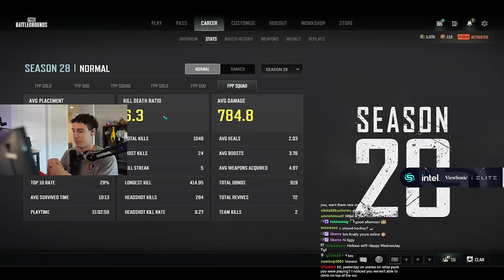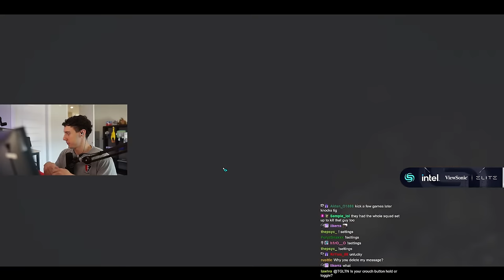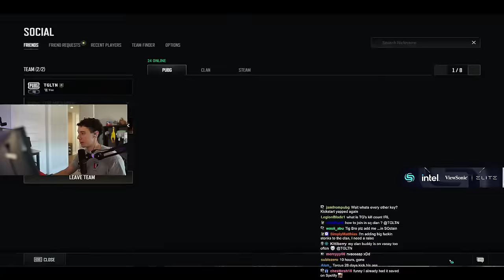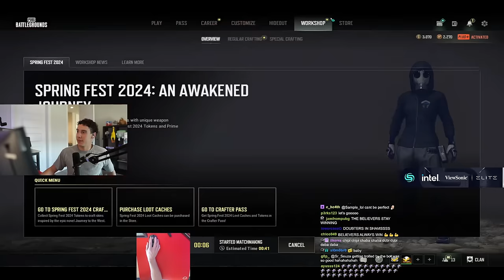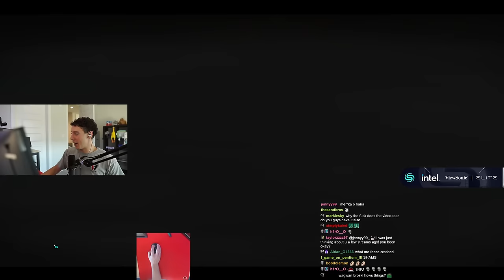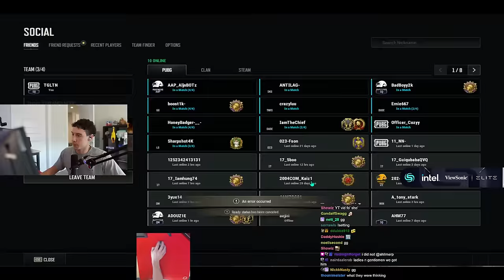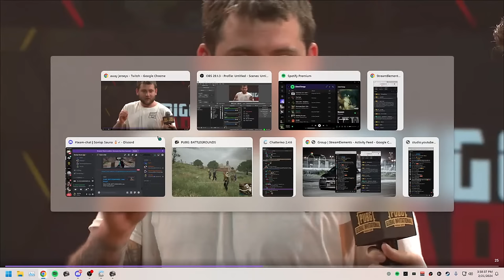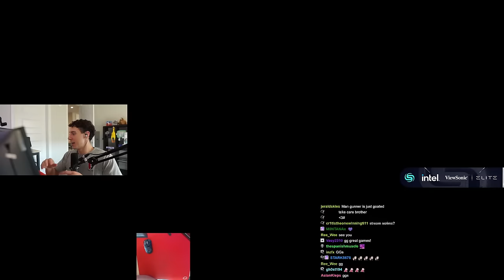TGLTN *LIVE* Playing PUBG on YouTube!